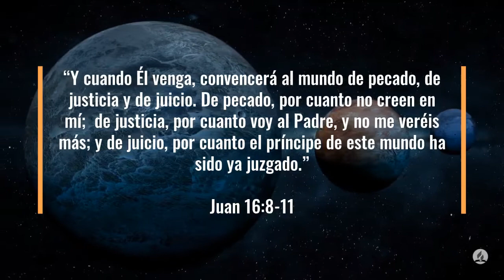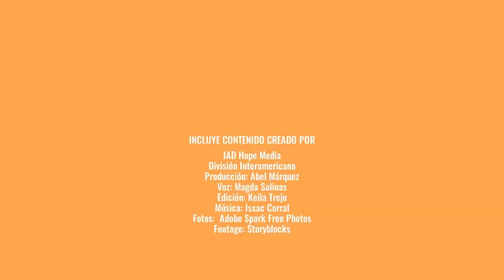100 Días de Oración Día 74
100 Días de Oración Día 74

Juan 16:8-11 Reina-Valera 1960 (RVR1960)
8 Y cuando él venga, convencerá al mundo de pecado, de justicia y de juicio.
9 De pecado, por cuanto no creen en mí;
10 de justicia, por cuanto voy al Padre, y no me veréis más;
11 y de juicio, por cuanto el príncipe de este mundo ha sido ya juzgado.